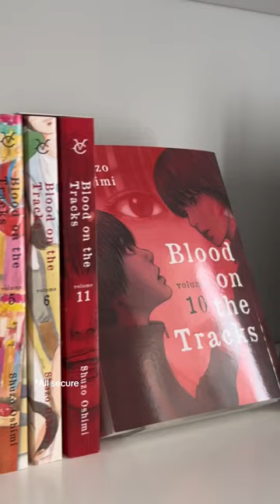anime manga mangacollection books aesthetic bookshelf shorts decoration mangalover